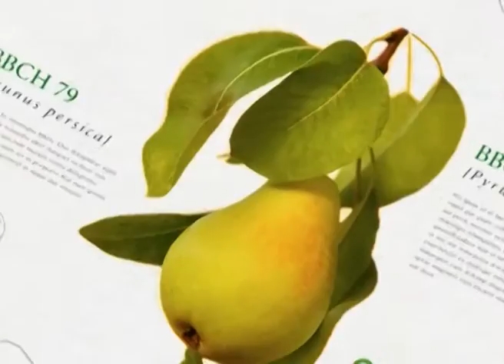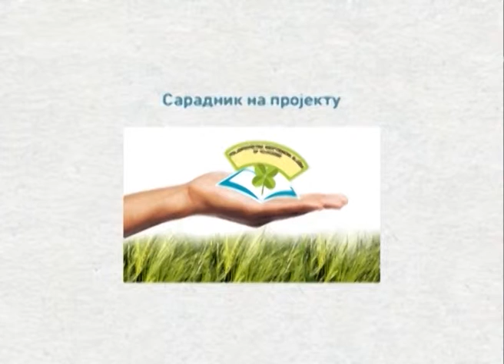EsrZelenaprognoza201115s3m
Zimski uslovi drzanja goveda